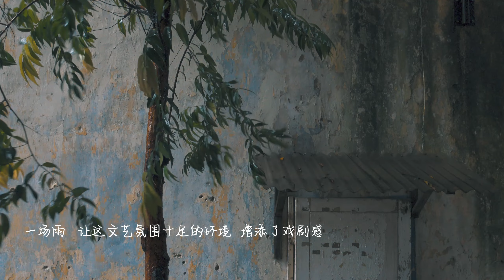[可以这样拍】光兴后座的两天一夜 | 2 Days 1 Night at Belakang Kong Heng | 怡保旧街 | Ipoh Old Town | BookXcess Kong Heng